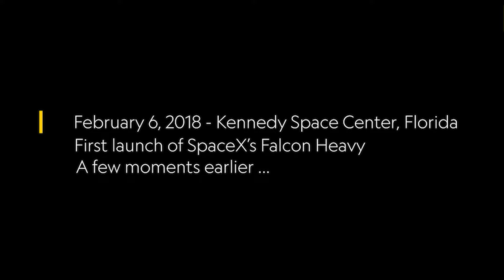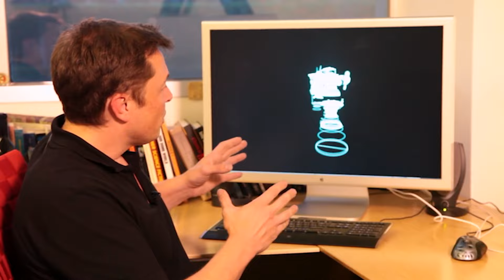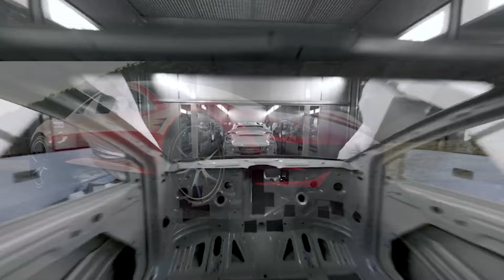What Is INSIDE the Mind of Elon Musk ?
Discover the mindset of billionaire Elon Musk in this eye-opening video. Learn about his thinking patterns and decision-making process that have made him one of the richest people in the world. And Get inside the mind of this billionaire Elon Musk and discover his entire mindset that has made him one of the richest people in the world. His unique thinking patterns and decision-making process will leave you speechless for sure.

Video Link:

 • AliveSound - The Final Step (Inspirin...

 1) This video has no negative impact on the original works.
2) This video is also for teaching purposes.
3) It is transformative in nature.
4) I only used bits and pieces of the videos to get point across where necessary